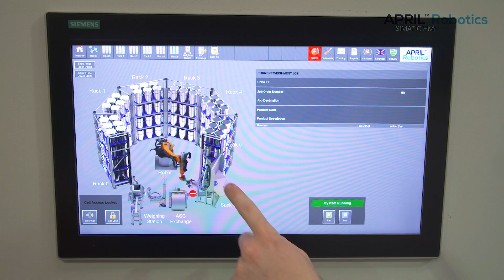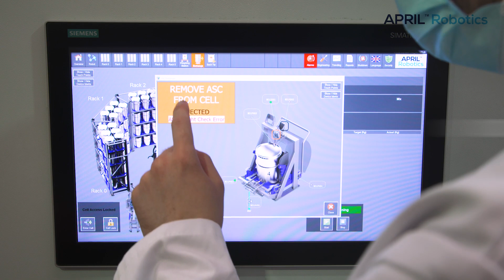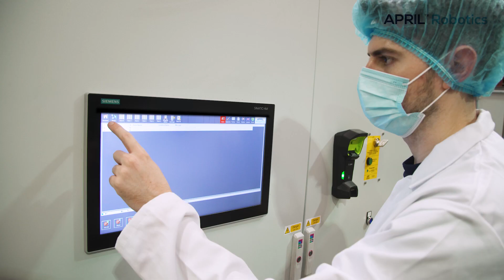Robot Powder Weighing Full Explainer - APRIL Robotics - OAL Automation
Discover the game-changing capabilities of the APRIL™ Robotics Weighing System in streamlining your material handling procedures. Effortlessly oversee a diverse range of over 100 raw materials and accurately administer 500,000 additions each year, all seamlessly integrated with your ERP system. With its flexible, modular design tailored for automated powder handling, manufacturers can elevate operational productivity, guarantee accuracy, and uphold operator safety. Achieve consistent perfection in every premix with ease!